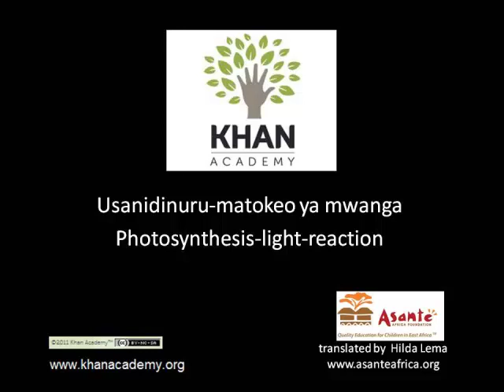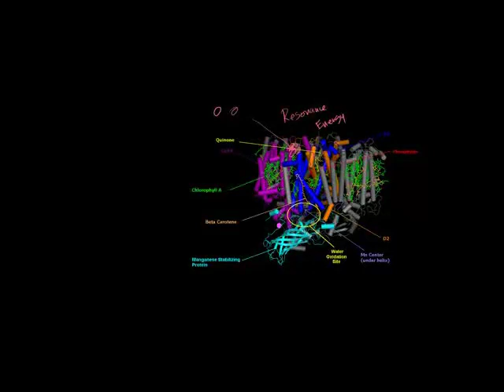Usanidinuru Matokeo ya mwanga - Photosynthesis: Light Reactions 1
Details on the light-dependent reactions of photosynthesis